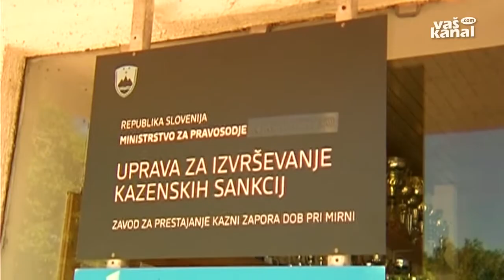V zaporu več obsojencev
SLOVENSKA VAS - Začetek prestajanja zaporne kazni menedžerja Bineta Kordeža v dobskem zaporu je sprožil val vprašanj, kot so, na primer, na kateri oddelek so ga uvrstili in ali je deležen kakšnih posebnih ugodnosti. Zato je vodstvo medijem predstavilo postopke sprejemanja novih obsojencev.